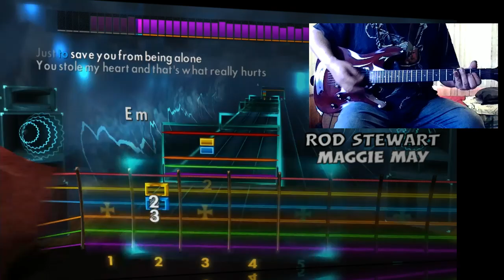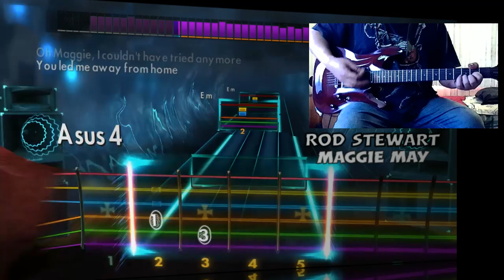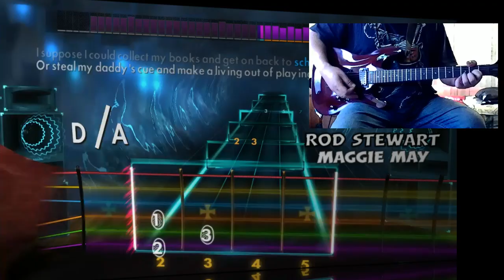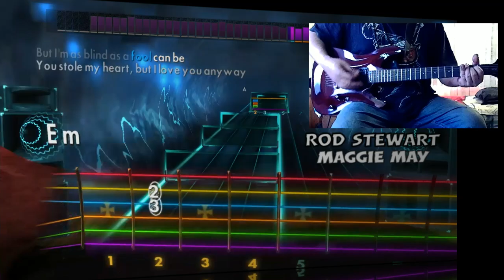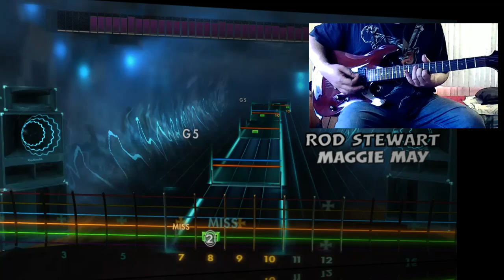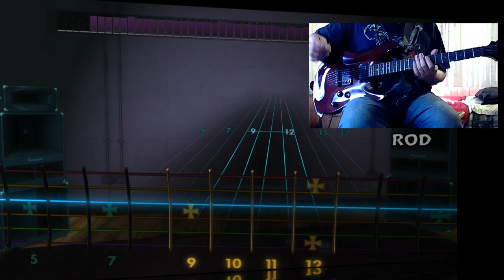RockSmith 2014 | CDLC | Rod Stewart | Maggie May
RockSmith 2014 PC version this is for learning use only. If you have any song suggestions let me know and ill do my best to learn that song.